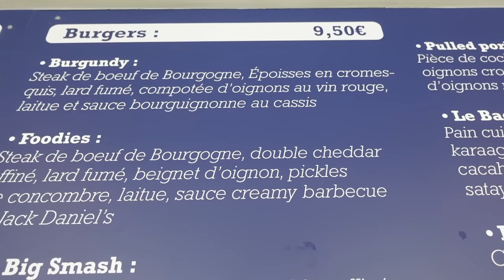DIJON : Ce FAST FOOD est HAUT NIVEAU ! Mieux que des Mozza Sticks + Burgers de Compèt' ! VLOG 1461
Direction Dijon pour tester ce fast food qui travaille avec beaucoup de produits régionaux .

Sticks au Morbier, cromesquis à l'époisse, burgers originaux, poutine au boeuf bourguignon, ...

Le snack : Foodies, 12 Rue François Rude, 21000 Dijon
                                    6 Rue Faubourg Raines à Dijon, en face de la Cité         gastronomique